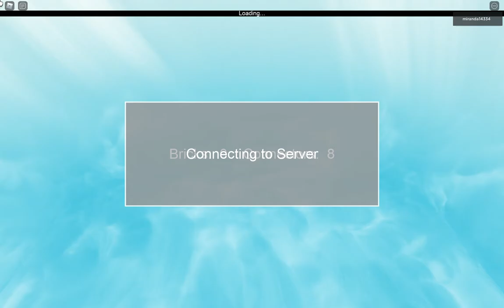RETROBLOX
gdsgflçkhgflçd~hgfçdhgf
dhgfldçhgfd